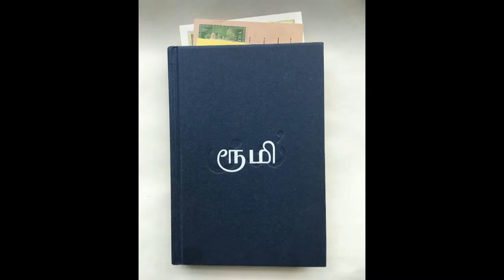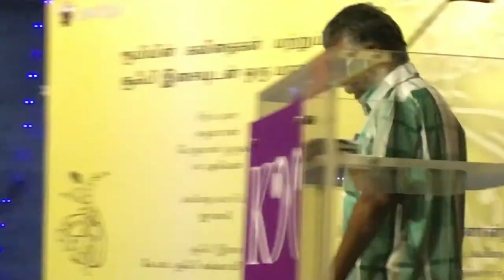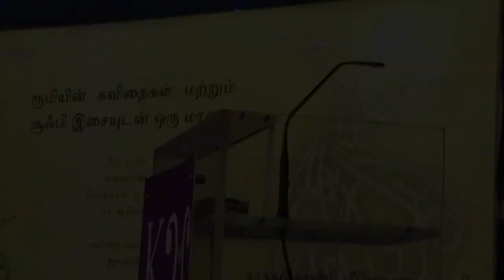Rumi - A Thirsty Fish | Tamil Book Release Function | Part One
The Book "A Thirsty Fish (தாகங்கொண்ட  மீனொன்று)" by Rumi (translated in Tamil by N.Sathyamoorthy) was released on Saturday 7th January 2017 in Chennai. The book is a collection of 50 selected poems written by the greatest Sufi poet and mystique Rūmī (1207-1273) . The book was published by Raking Leaves and is being distributed by Kalachuvadu Publications.

Eminent Tamil Writers N. Sukumaran, Perumal Muruhan and Pa. Ahilan spoke on the occasion. This was followed by Ms.Janagi's theatrical performance of three poems. The evening concluded with KM Music Conservatory's lively Sufi qawwali. Ms. Deepa Lakshmi anchored the program.

This video is Part One. For Part Two consisting of Ms. Janagi's performance and few Qawwali pieces, please